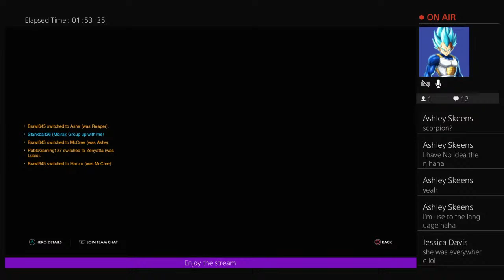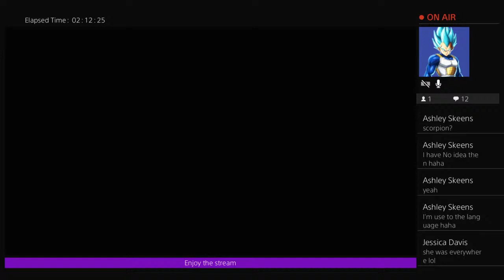Welcome back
My content is not made for children